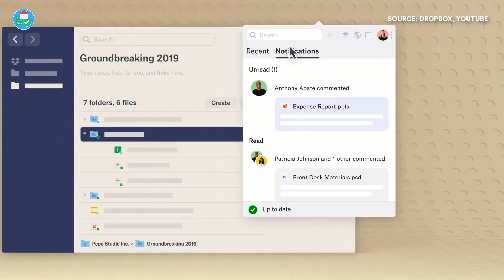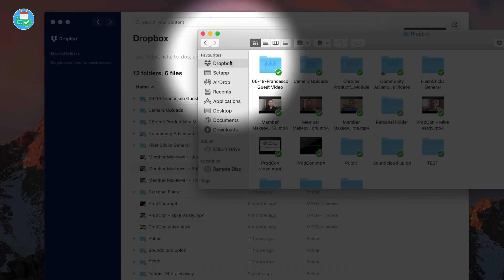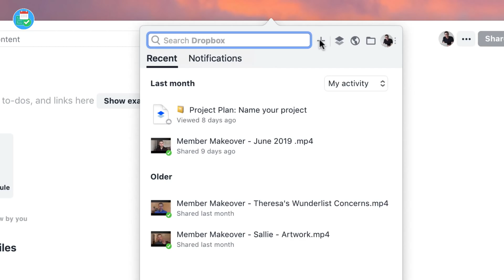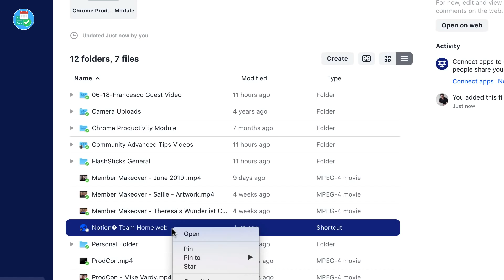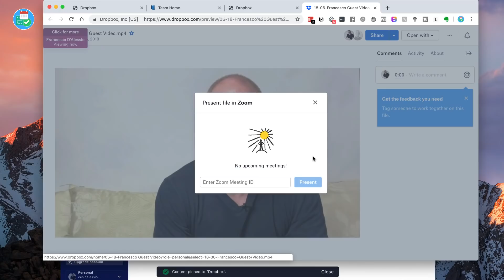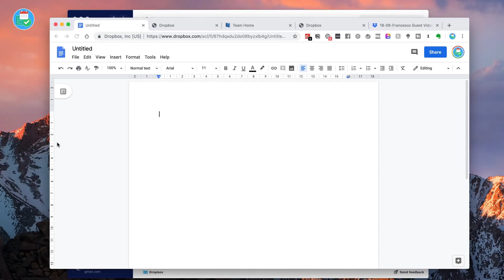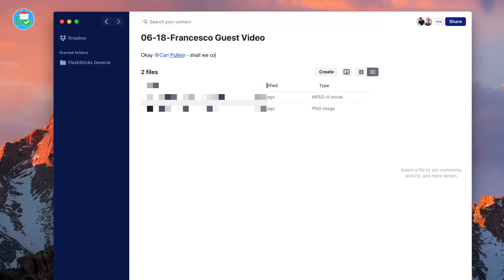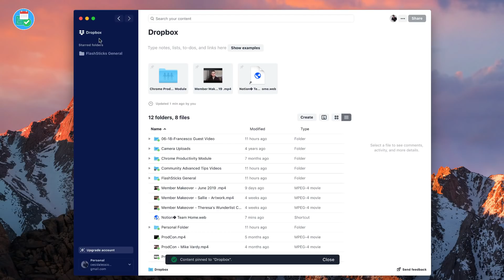Everything You Need to Know: The NEW Dropbox 📦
Stop doing busywork! Try Bento Focus Find the best productivity tools with our Dropbox have introduced their biggest design overhaul since their launch and in today's feature, we explore what's new and how to get the new Dropbox desktop for Mac and Windows.

▶  VIDEO INFORMATION

▶  ADS

▶  MUSIC USED